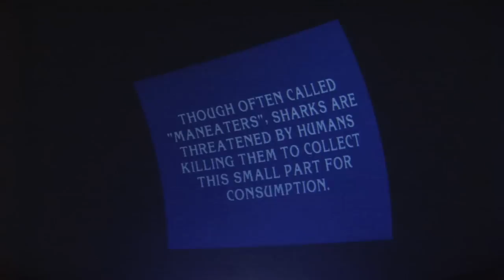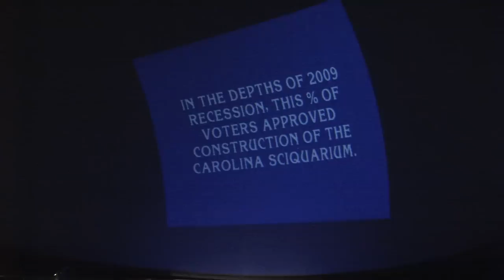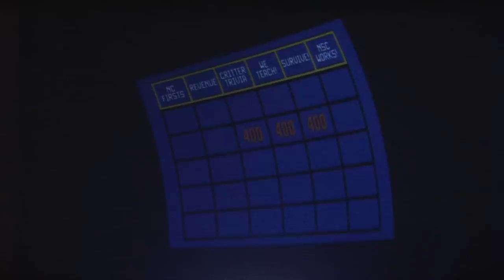Natural Science Center's Carolina SciQuarium Groundbreaking-Part 1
On September 20, 2011, The Natural Science Center of Greensboro broke ground on the new Carolina SciQuarium, a world-class Aquarium scheduled to open in early 2013.  North Carolina's first center-of-state Aquarium will include many high-profile endangered species like sharks, penguins, stingrays, otters and fishing cats and will offer daily public engagement with animal keepers and educators and behind-the-scenes tours focusing on the science of animal care and water quality management.

Greensboro's Mayor Bill Knight, City Council Member Zack Matheny and the Natural Science Center's future resident The Penguin, faced off on a game of Jeopardy hosted by Alex T. Rex.  The game included fun questions and educational trivia on the SciQuarium and Natural Science Center.  And while it was a close race, Zack Matheny was crowned the winner and took home a priceless penguin stuffed animal and SciQuarium button!

For more information about the Natural Science Center's Carolina SciQuarium,